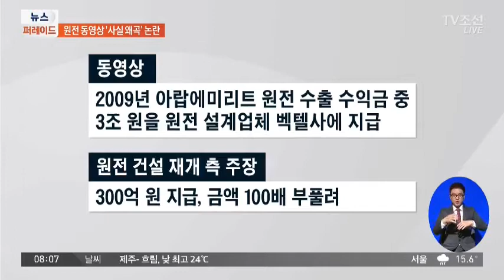"후쿠시마 원전 1386명 사망 아니다"…동영상 두고 논란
신고리원전 5, 6호기 건설 중단 여부를 결정하는 공론화위원회에 제공된 동영상 자료를 두고 논란이 일고 있습니다. 원전 건설 재개를 주장하는 측은, 후쿠시마 원전 사망자 수 등 15 군데의 사실관계가 틀렸다고 지적했습니다.